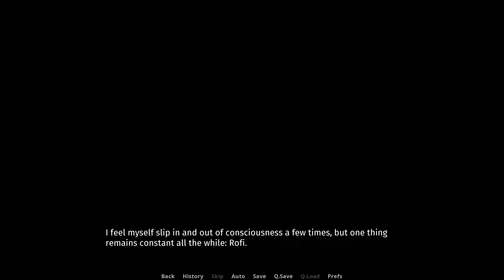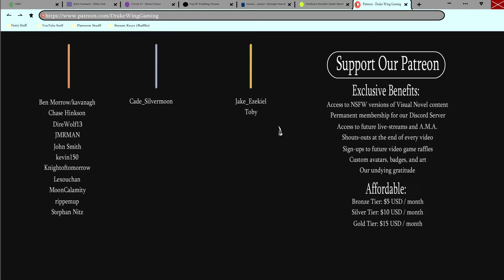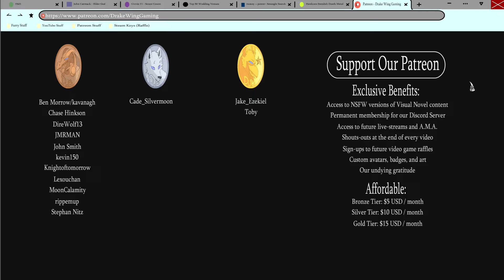A Slip of the Tongue- Promises to Keep| Rofi #3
Rofi and Leo meet up with Hunter and hang out for a bit before Rofi inquires if Leo wants to stay in his room from now on in a new episode of Promises to Keep!